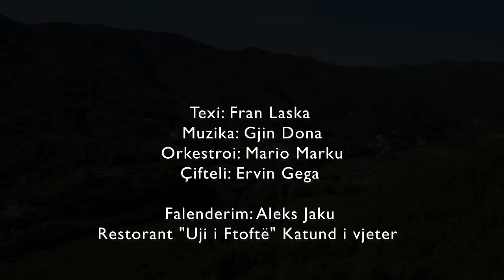Gjin Dona - Bijat e Mirditës (Official Video 4K)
Teksti: Fran Laska
Inçizimi: Mario Marku
Qifteli: Ervin Gega
Video: Power Media